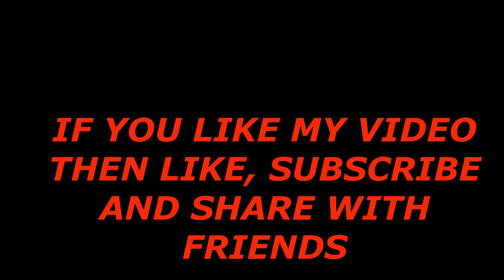LATEST PAKISTANI RIDA SWISS COLLECTION DESIGN 2018